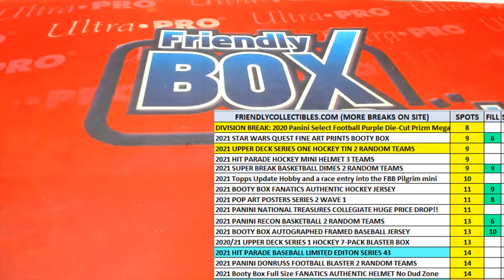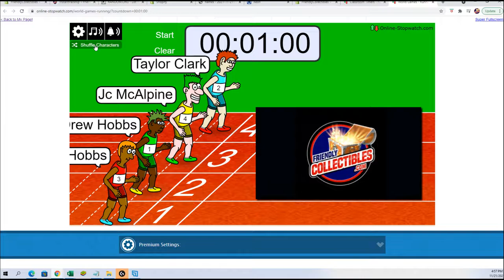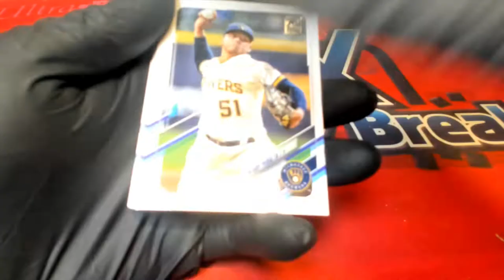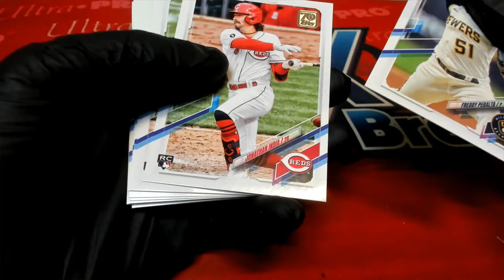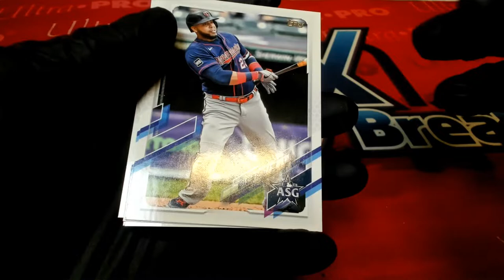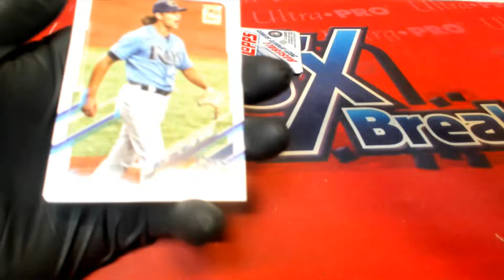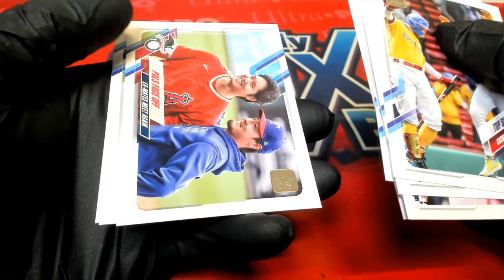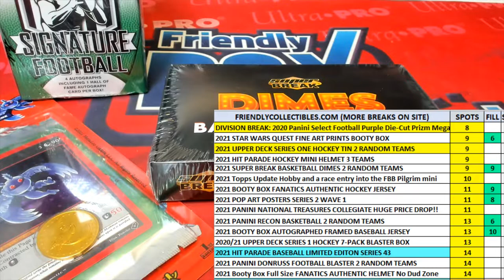RACE #4 4 person pack race ID RACEUPD108